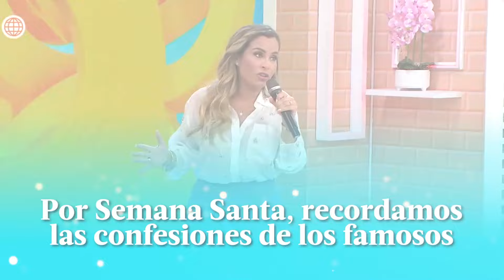América Hoy | Resumen del día (28/03/24) | América Televisión